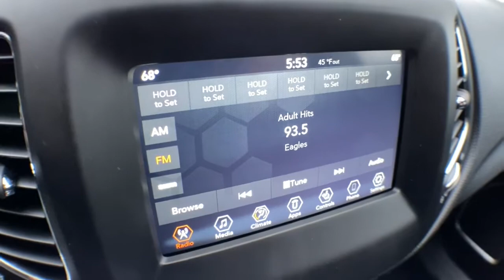2018 Jeep Compass Brighton, Novi, Howell, Wixom, Pickney, MI A17053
Diamond Black Crystal Pearlcoat Used 2018 Jeep Compass available in Brighton, Michigan at Brighton Chrysler. Servicing the Novi, Howell, Wixom, Pickney, MI area.

Brighton Chrysler
9827 E Grand River Ave

Located At Champion Chrysler Jeep Dodge RAM In Brighton, MI And Available At All 7 Champion Auto Group Locations! To Keep You Safe, We Deliver! FROM OUR SALES FLOOR TO YOUR DOOR! ITS THAT EASY.
QUICK ORDER PACKAGE 27J  -inc: Engine: 2.4L I4 Zero Evap M-Air w/ESS  Transmission: 9-Speed 9HP48 Automatic,TRANSMISSION: 9-SPEED 9HP48 AUTOMATIC,MONOTONE PAINT APPLICATION,POPULAR EQUIPMENT GROUP  -inc: Rear View Auto Dim Mirror  Power 8-Way Driver/Manual 6-Way Passenger Seats  4-Way Power Lumbar Adjust  Cluster 7.0 Color Driver Info Display  115V Auxiliary Power Outlet  7.0 Touch Screen Display,POWER LIFTGATE,SAFE & SECURITY GROUP  -inc: ParkSense Rear Park Assist System  Security Alarm  Blind Spot & Cross Path Detection  Rain Sensitive/Intermittent Wipers,TIRES: P225/60R17 BSW AS  (STD),WHEELS: 17 X 7.0 POLISHED/GRANITE POCKETS ALUM,RADIO: UCONNECT 4 W/7 DISPLAY,ENGINE: 2.4L I4 ZERO EVAP M-AIR W/ESS,COLD WEATHER GROUP  -inc: Heated Steering Wheel  Reversible Carpet/Vinyl Cargo Mat  Windshield Wiper De-Icer  All-Season Floor Mats  Heated Front Seats,POWER 8-WAY DRIVER/MANUAL 6-WAY PASSENGER SEATS  -inc: 4-Way Power Lumbar Adjust,DIAMOND BLACK CRYSTAL PEARLCOAT,BLACK  PREMIUM CLOTH/VINYL BUCKET SEATS,Four Wheel Drive,Power Steering,ABS,4-Wheel Disc Brakes,Brake Assist,Aluminum Wheels,Tires - Front All-Season,Tires - Rear All-Season,Heated Mirrors,Power Mirror(s),Rear Defrost,Intermittent Wipers,Variable Speed Intermittent Wipers,Privacy Glass,Rear Spoiler,Power Door Locks,Daytime Running Lights,Automatic Headlights,Fog Lamps,AM/FM Stereo,MP3 Player,Auxiliary Audio Input,MP3 Player,Steering Wheel Audio Controls,Auxiliary Audio Input,Bluetooth Connection,Pass-Through Rear Seat,Rear Bench Seat,Adjustable Steering Wheel,T